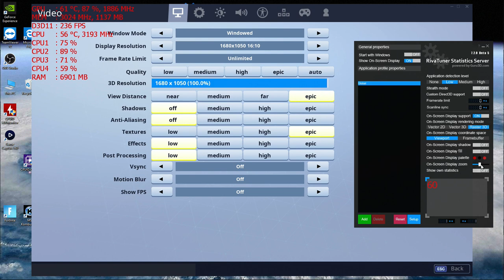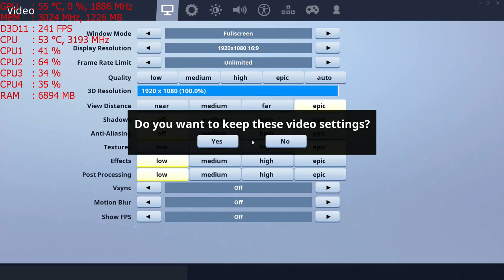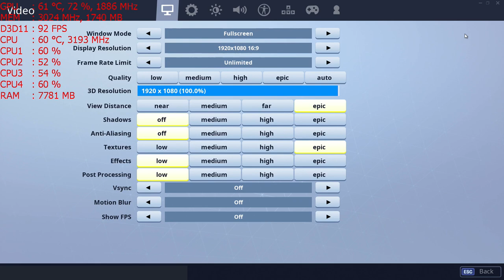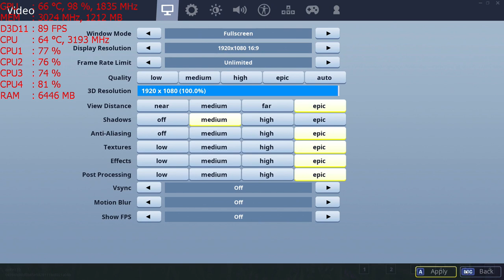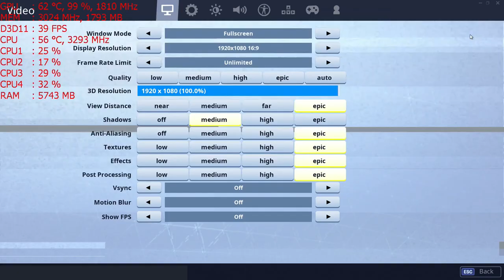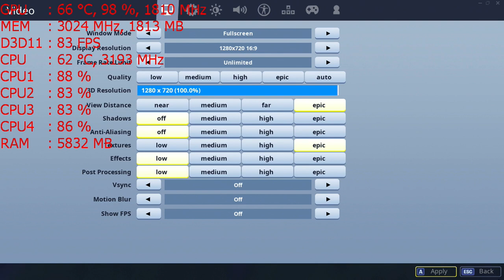Fortnite S8 PC with the Nvidia GT 1030 at 1080p & 720p - Intel I5 2400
1080p* 00:55,  8:52,  18:16
720p*  22:45,  28:53

CPU: I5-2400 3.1ghz base  - 3.4ghz turbo
GPU: MSI GT 1030 2gb Gddr5 OC
Ram: 12gb 1600mhz ddr3 (running at 1333mhz).